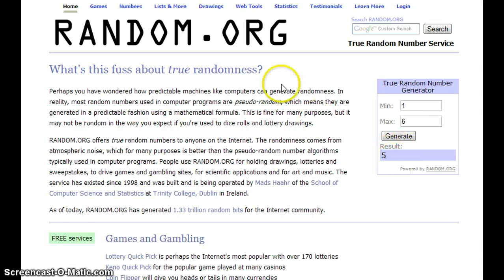Blue Reindeer Mask Giveaway Winner!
Congratulations, Oogie777! :D